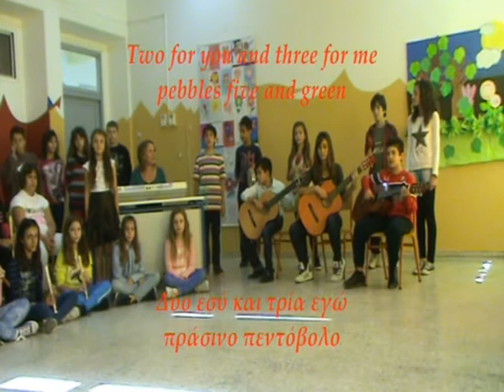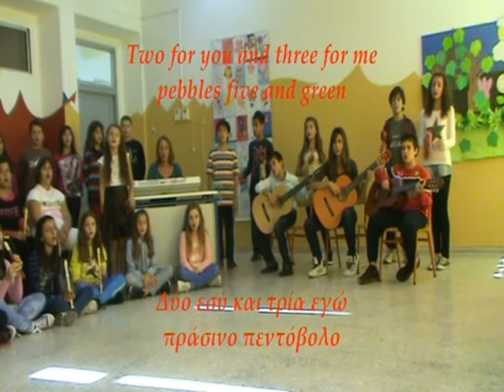5ο Δημοτικό Σχολείο Αιγάλεω ----5th Primary School of Egaleo -- Hi, Mr Menexes!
5ο Δημοτικό Σχολείο Αιγάλεω